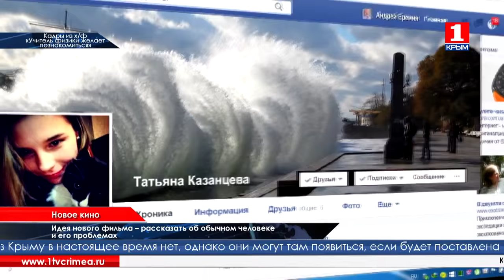Крымские кинематографисты сняли полнометражный фильм Учитель физики желает познакомиться